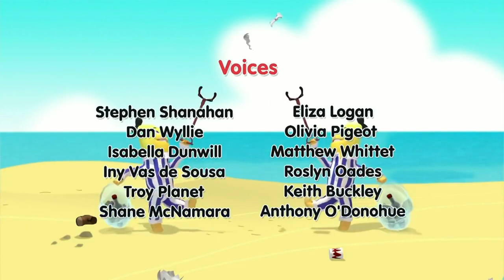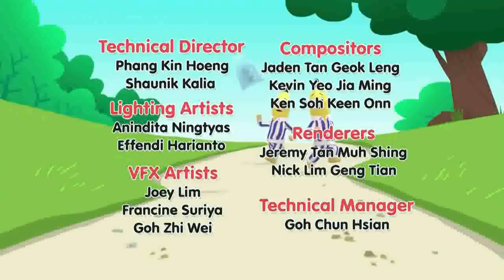Banana Phone! Cartoons for Kids Bananas In Pyjamas YouTube